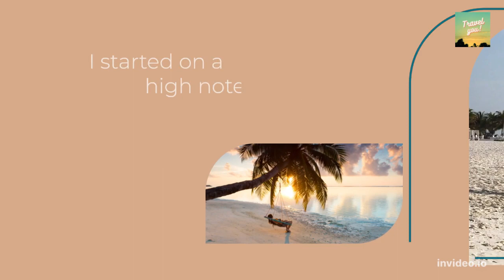Maldives!! That vacation you so need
Travel beach vacation